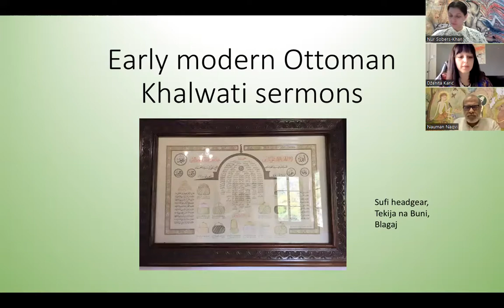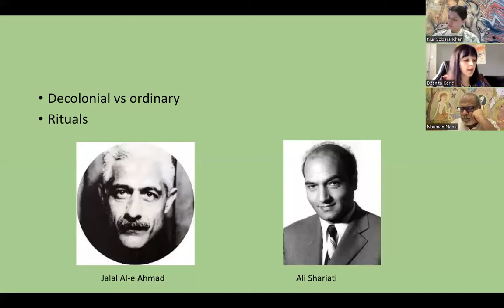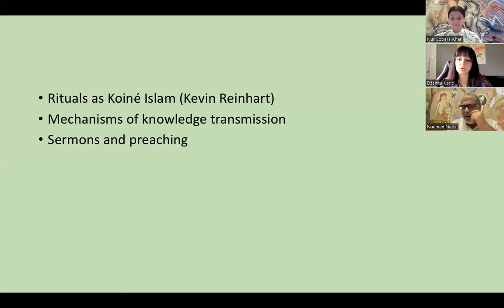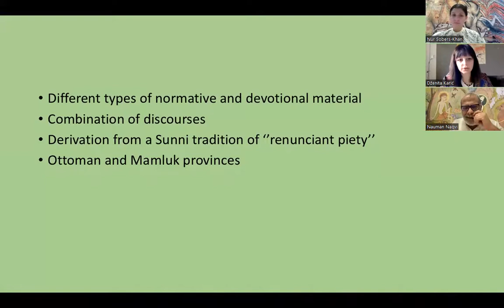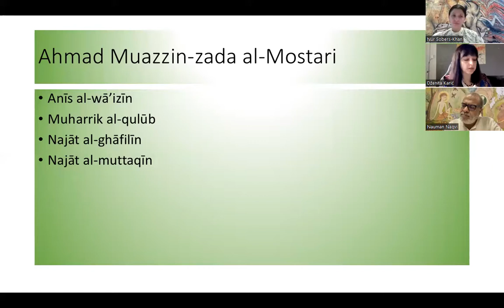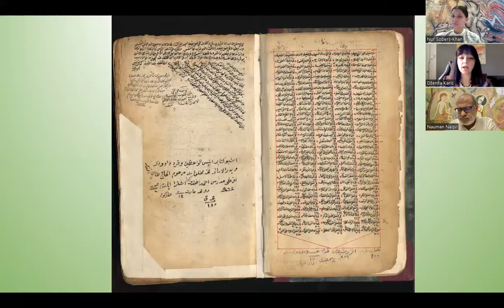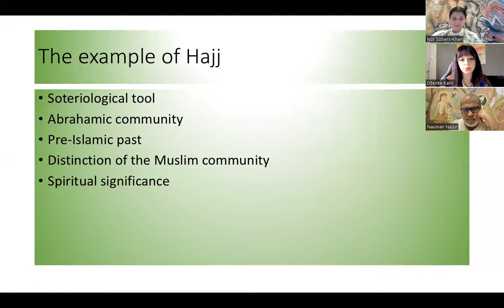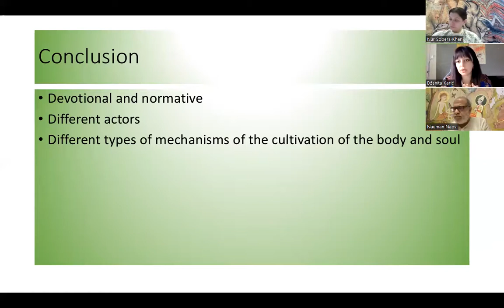20 May Dženita Karić Beyond Pure Obedience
Dr. Dženita Karić (Humboldt University, Berlin) presents on Beyond pure Obedience: Early Modern Ottoman Khalwati Sermons on the Normative Rituals with comments from Nauman Naqvi (Habib) and Nur Sobers-Khan (MIT)
The last of the series - it's been wonderful again. Please join us in the autumn for a new series on philosophy and poetry